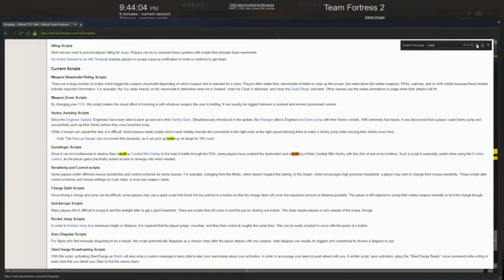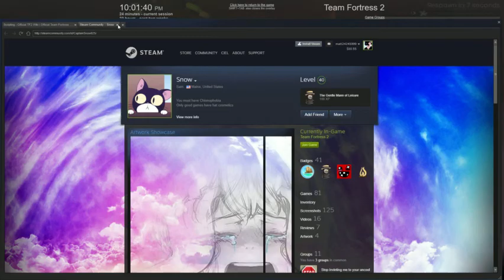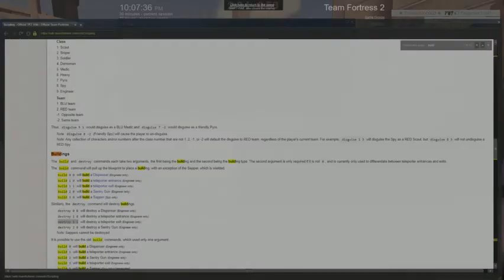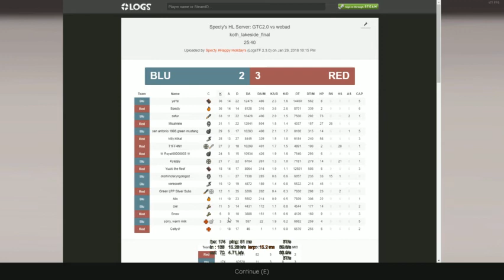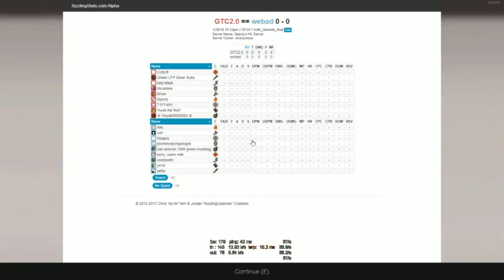UGC week 2 Highlander Engie POV with comms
aids load-outs but we win
match starts @ 4:00